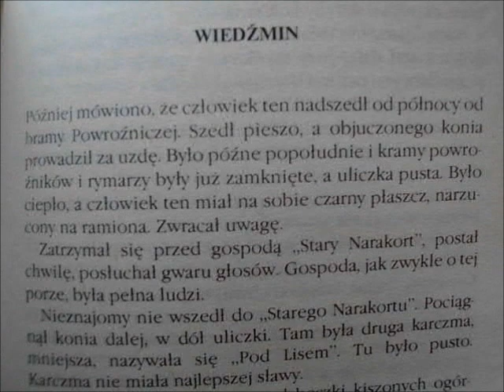kosiarz miecznik cz.4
Kosiarz miecznik/wartownik, czyli w tym sezonie będzie inaczej :)
Niemalże taki sam sprzęt jak w roku ubiegłym mam do zrobienia, także nie będziemy dzielić filmików. To będzie kilkuodcinkowa mini seria o kosiarzu mieczniku, co w roku pańskim ad domine 2015 wykona kilka sztuk białej broni :)

Zapraszam na stronę Aladina Brwlińskiego, który to kuł i hartował odkuwki z których ja wykonałem pokazane w serii artefakty :)